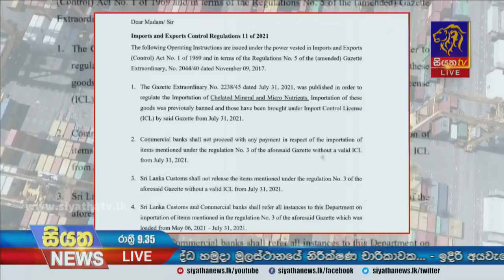තහනම් කළ රසායනික පොහොර යළි ගෙන්වයිද? | Siyatha News